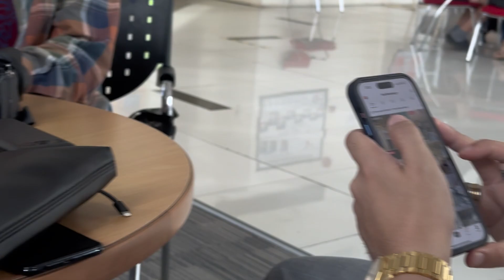MGA ASAWA NG KBOYS